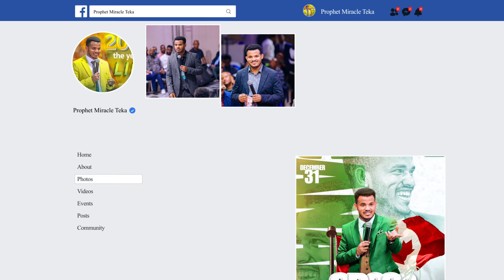🛑አዲስ አበባ ጎዳና ላይ የተፈጠረው ግርግር//ሙስሊሞቹን እና ኦርቶዶክሶችን ግራ ያጋባው ተአምራት//MIRACLE TEKA